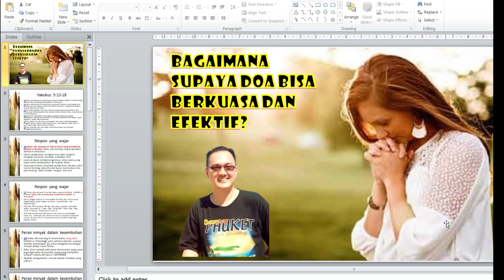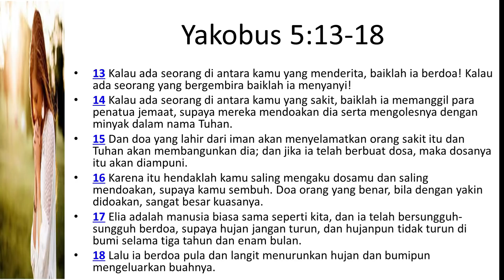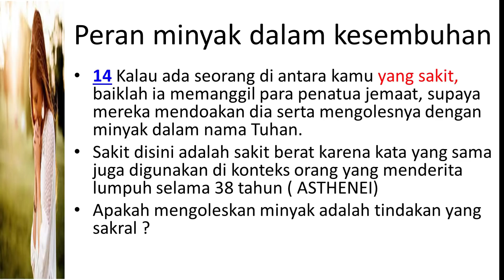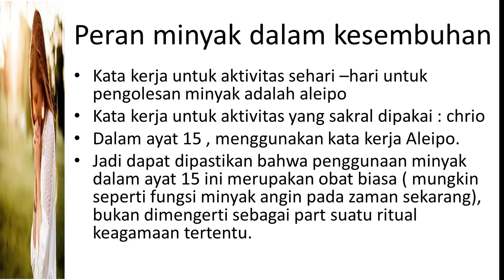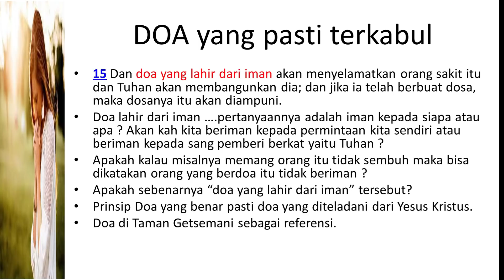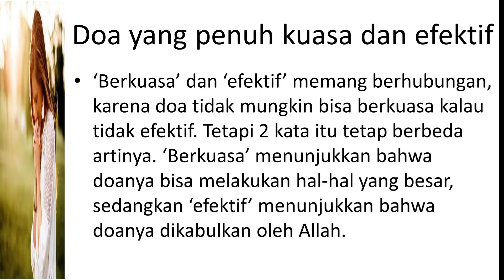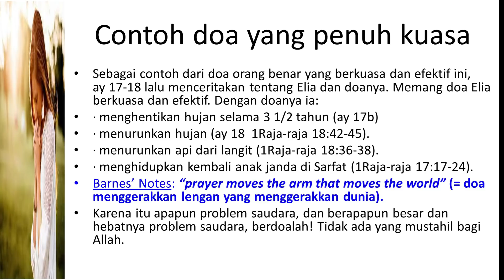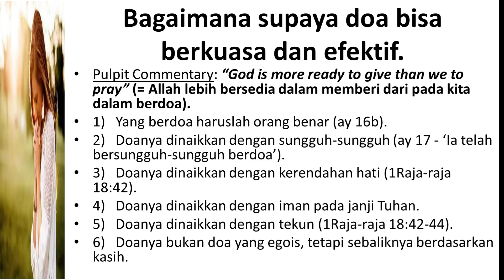Renungan Bersama Hadi : Apa yang menyebabkan orang Kristen salah berdoa ?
Renungan pada hari ini membahas tentang YAKOBUS 5:13-18
Doa orang benar itu doa yang seperti apa sih ?
Kalau misalnya salah berdoa , apa yang menyebabkan doa itu salah ?
APakah kalau misalnya doa itu tidak dikabulkan maka otomatis doa itu adalah doa yang salah ? kalau begitu menilai suatu doa itu benar atau salah tidak boleh bergantung pada terkabul atau tidak nya doa tersebut
apakah benar demikian ?